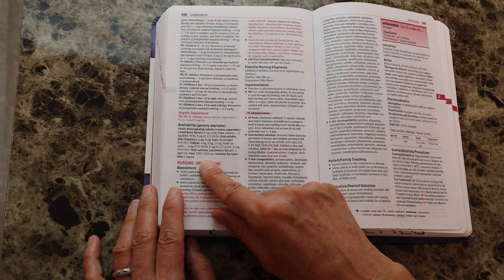How to use your Drug Handbook: Availability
This video explains how to best approach looking up a medication in your drug handbook/guide. It goes over the availability of Ondansetron (Zofran).

**SPECIAL F.A. DAVIS DISCOUNT:
For USA customers:

*For the direct link to this book click here (18th ed. is the most up to date one as of 5/2023):

Check out this link to the NCSBN Next-Generation NCLEX- RN Test Plan

You may also find these videos in my TIPS FOR SUCCESS playlist helpful: